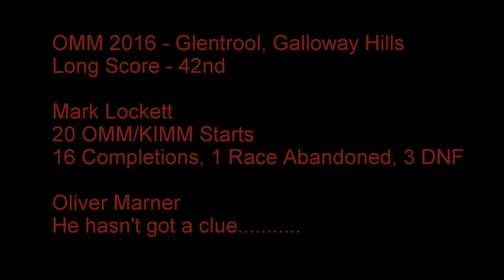OMM 16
The Original Mountain Marathon 2016
Team 480 - Long Score